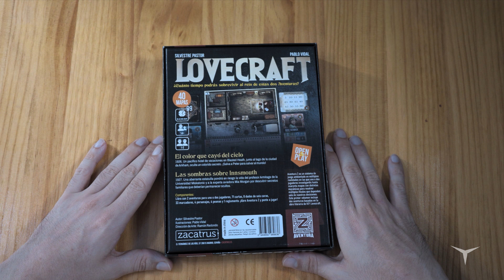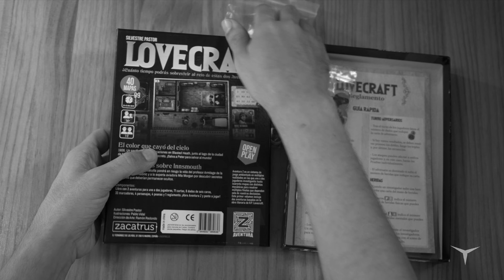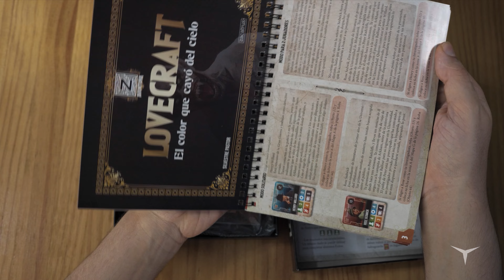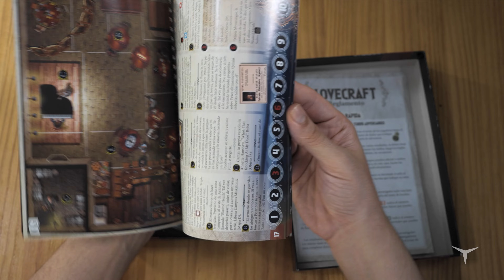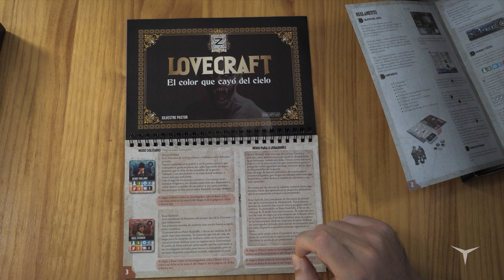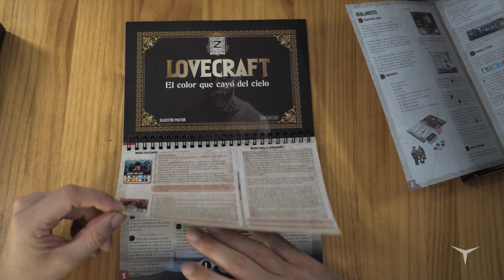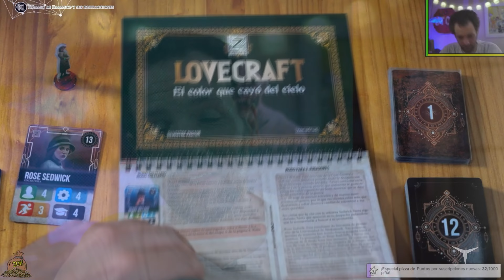Opinión sobre Aventura Z - Vol 1. Lovecraft. Un escape room dungeonero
♦ Aventura Z: Vol 1 Lovecraft (Compra)